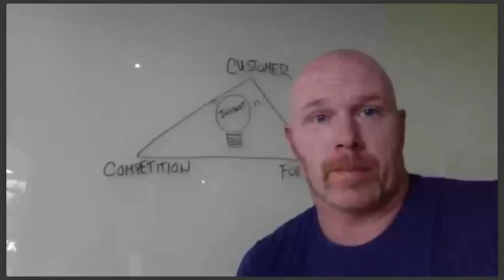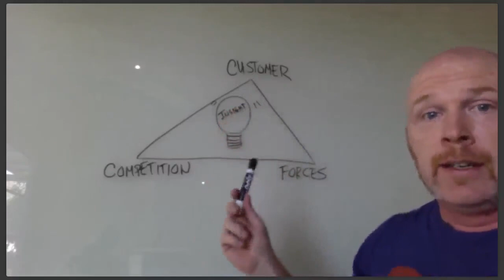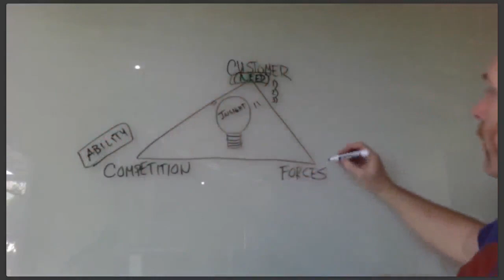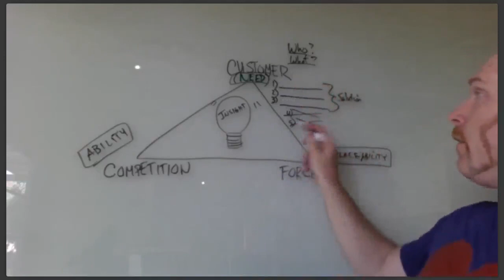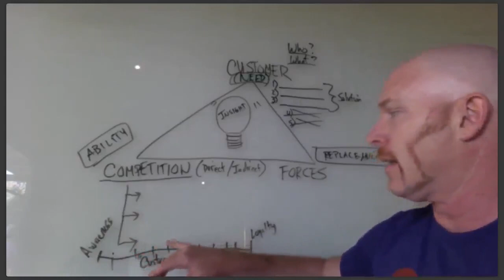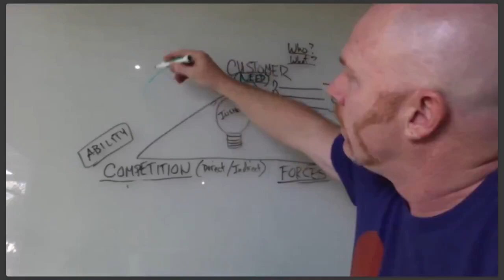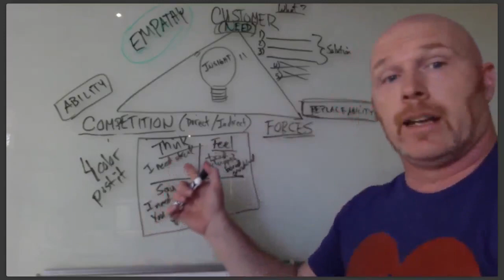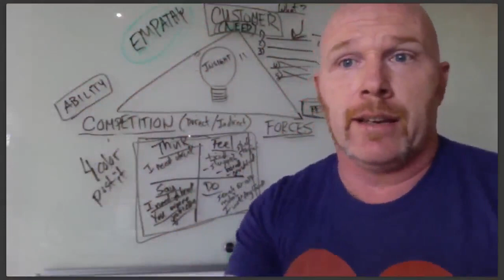Cultivating Rich Insights with Digital Sense Author Chris J Snook (S.N.A.P. UofWyoming Webi#5)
Chris J Snook covers how to use his "experience marketing framework" Insights Layer and simple empathy mapping exercises to connect the dots in your business strategy between the data, customer, and macro-environment through a systematic process for cultivating rich insights.